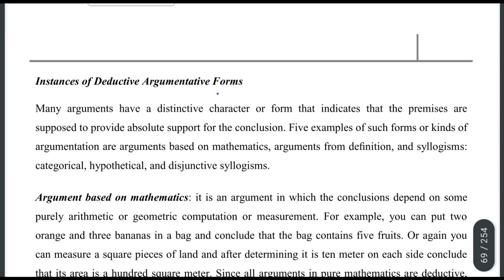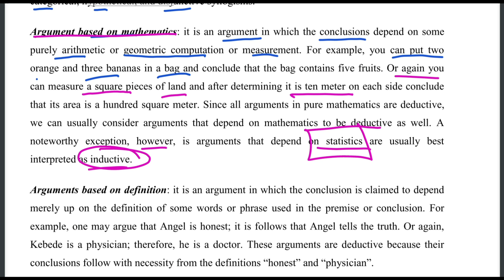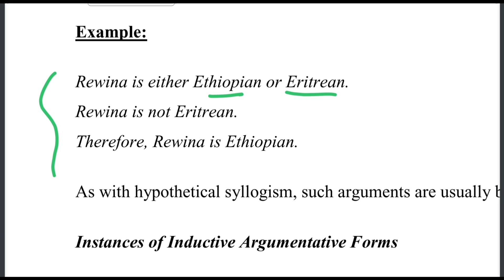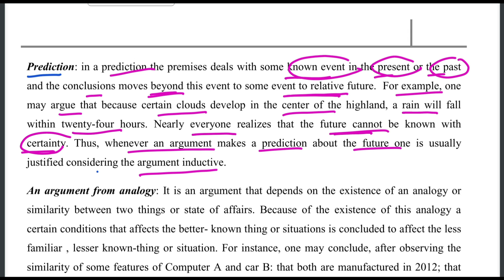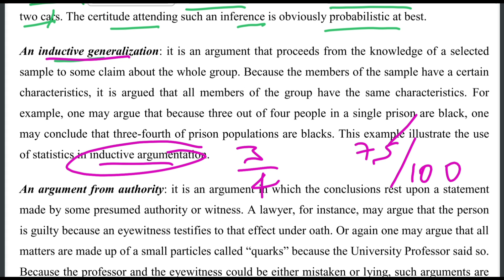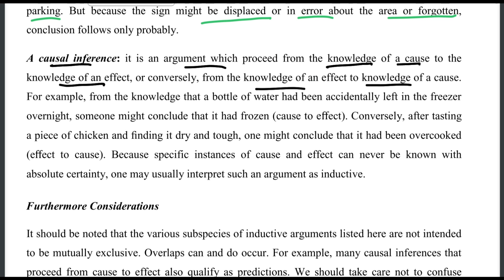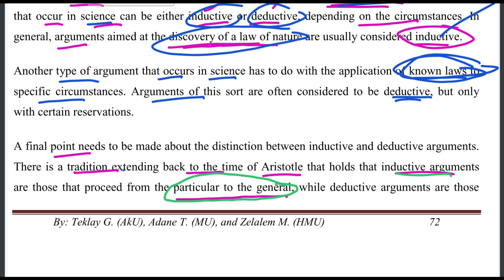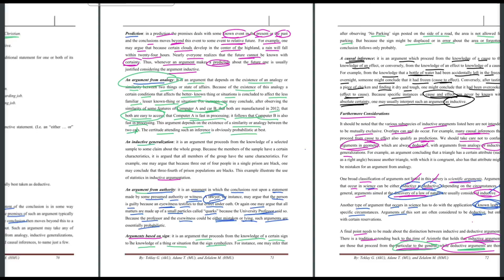Logic Instances of Inductive and Deductive Argumentats Ethiopian University Freshman Chapter_2 p_5